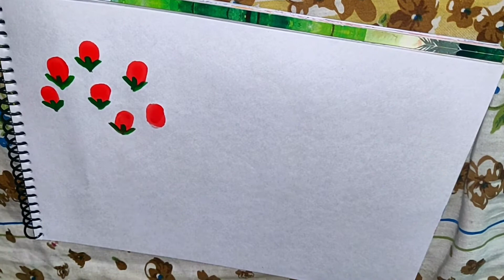six different types of flowers painting...... # fingerprint#......for kids ... .